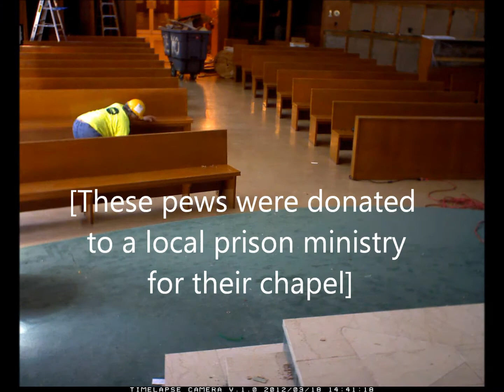Removing Chapel Pews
Our Seminary is undergoing extensive renovations during the summer break.